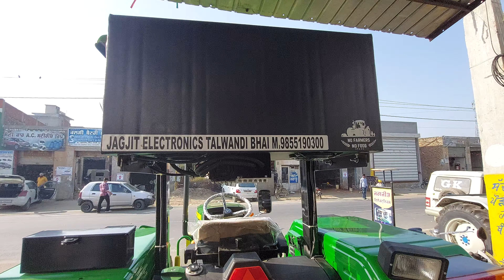JOHN DEERE 5405 15" 2 WOOFER SYSTEM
15" 2 SUBWOOFERS 6"7 SPK  MONO AMPLIFIER  BY JAGJIT ELECTRONICS TALWANDI BHAI  WALE  DISTT. FEROZPUR M.98551 90300, 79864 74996, 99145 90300